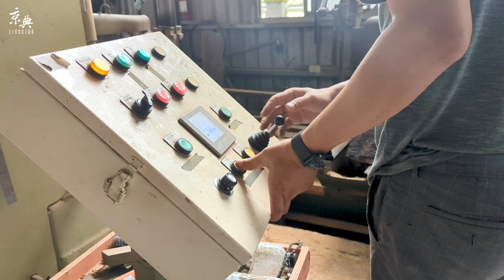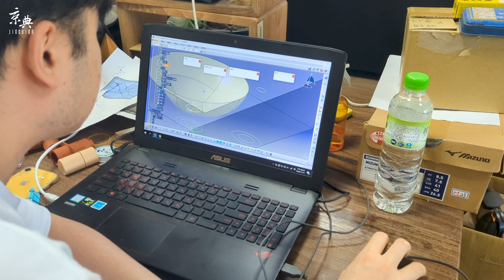【產品製程】國產材CNC洗手檯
之前發過用非洲柚木製作的
這次是國產材板本的～！

使用五軸CNC設計製作
有需要的朋友，或是想要加工其他設計的朋友
都歡迎聯繫我的🥰

京典任意門🚪 🚪想去哪就去哪